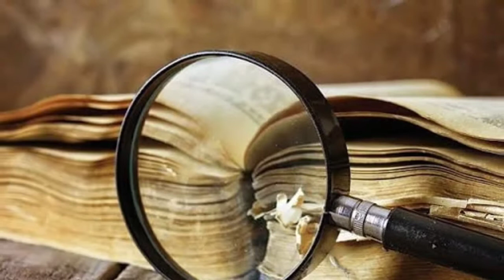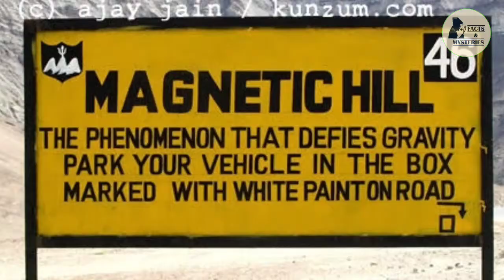विश्व की 5 सबसे रहस्यमयी जगह | Top 5 Mysterious Places in the world | HINDI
There are two kinds of people in the world, my friend: those who believe in paranormal phenomena and those who are more down-to-earth. You’re a doubter! Come and test your approach to the supernatural in 10 locations which will really put your convictions to the test. Will you dare to venture to London, in the dead of the night, in the footsteps of Jack the Ripper?
Will you risk boarding a ship which crosses the Bermuda triangle, without fearing you will never return?
Will you really have the courage to visit the former private mansion in Toulouse without jumping when you hear murmurs coming from a spiritualism study from the 19th century?
Steel your nerves and go and find out!

Buree

Take care

Will meet again...